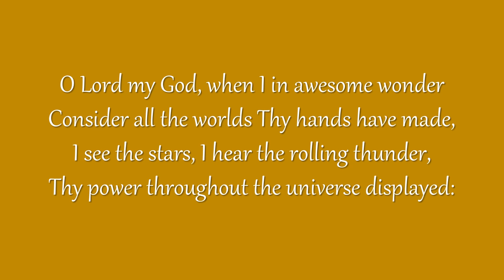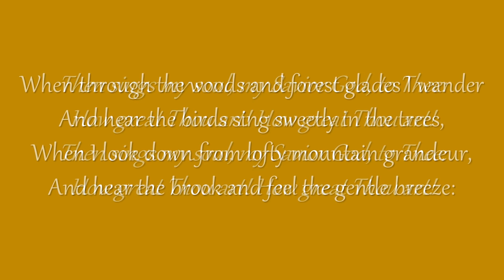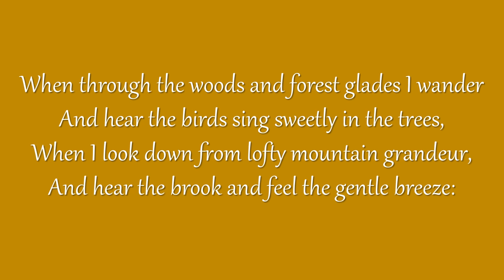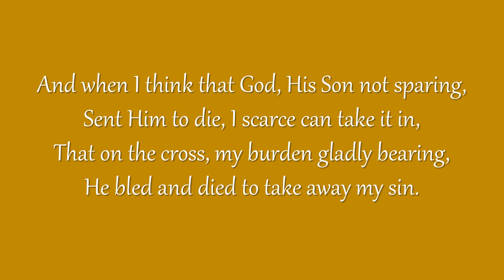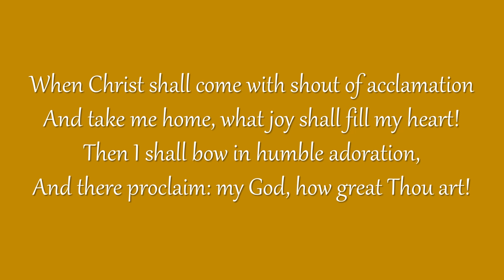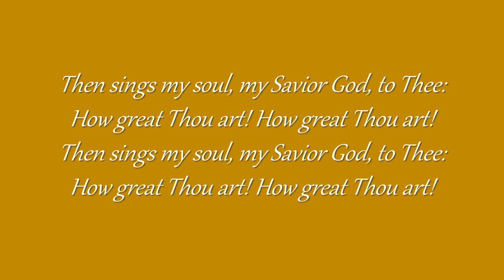How Great Thou Art (Grace Community Church)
Congregational singing

And hear the brook and feel the gentle breeze:

Refrain

Refrain

Refrain